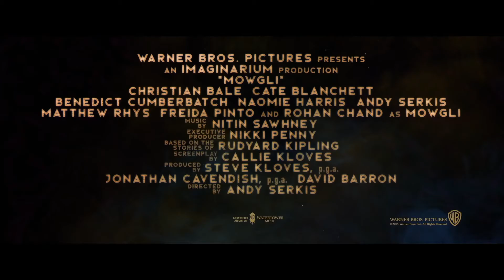Mowgli Trailer #1 ( 2018 ) Movie Trailers